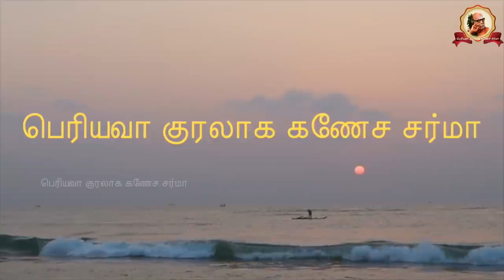Periyava Kuralaaga Ganesa Sarma - Part 0498 - 2022-03-30 - Dr. Sundararaman Duraiswamy - Part 15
In this talk series, Shri. Ganesa Sarma talks about Periyava and Dr. Sundararaman Duraiswamy